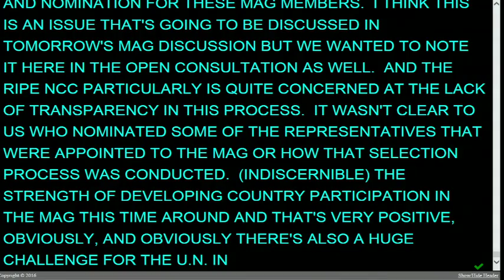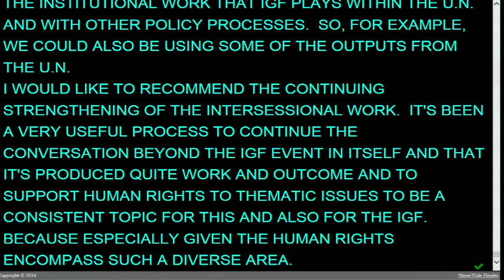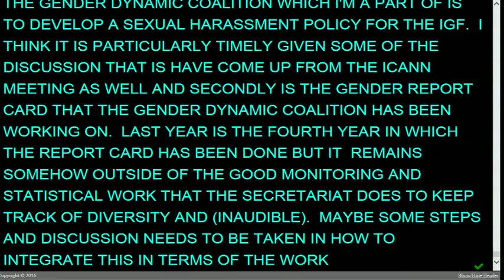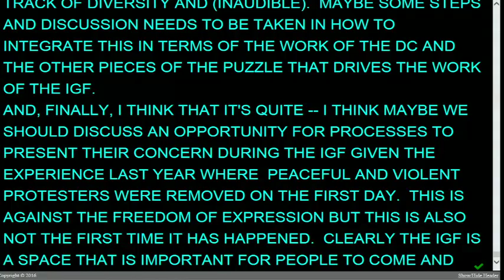IGF 2016 First Open Consultations and Multistakeholder Advisory Group (MAG) Meeting Day 1 PM French